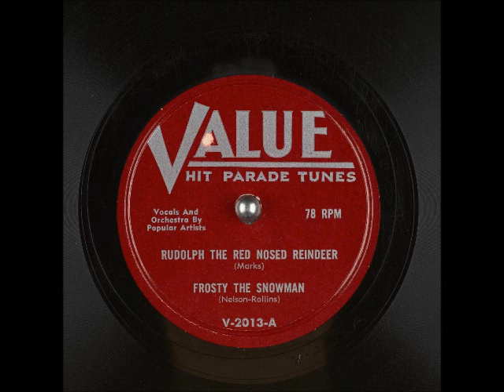Rudolph the Red Nosed Reindeer ~ Vocal and Orchestra By Popular Artists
I kinda have a thing for these knockoff labels for some reason. Everyone seems to think of the 60's as the biggest time for them, but the 50's had its fair share. The difference here, though, is that really seemed to be no attempt to imitate the hit versions. I don't have any info on who the artists were, I'm sure no master tapes exist for these (if they were recorded to tape even), so probably the best we're going to get will be individuals restoring these from the original 78's. I have several I'll be uploading, so keep an eye out! I appreciate the "powers that be" for allowing their music to be heard, and if there is ever a problem, I'm happy to remove it. I'm just a music lover who enjoys sharing little heard gems with others. I always wanted to have my own radio station, and with the advent of YouTube, I basically do!